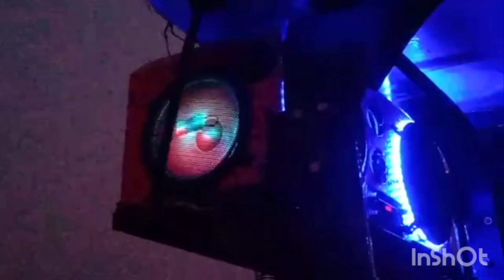Tractor Music System, Tractor Modification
4ic+4ic+4ic Class d Amplifier raj radios bundi, Contact Num.-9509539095 rajradiosbundi राज रेडियोज बूंदी (सीलोर पुलिया के पास) हमारे नाम से नकली टेंपे बेची जा रही है सावधान रहे सभी प्रकार के ट्रक बस ओटो मैं लगने वाली 2ic 4IC 6ic 8ic 10IC 12Icटेप और वाटर प्रूफ स्पीकर बनाए जाते हैं
Proprietor Name Raj kumawat

MY WEBSIDE Check out Raj radios (near seelor puliya) bundi, rajastan, on Google!
music system for home
home stereo system
dj sound system
wireless speaker system
music system price
wireless speakers for home
best music system for home
music system
best sound system for music
karaoke music system
bluetooth music system
tractor music system
best music system
hifi music system
fnd music system
wireless music system
outdoor music system
best speakers for home music
music system for home with bluetooth
all in one music system
music sound system
multi room sound system
new dj sound system
music system with mic
dj sound system for sale
second hand dj sound system
music stereo
equalizer sound system
home theatre music system
best home sound system for music
wireless speaker system for home
dj music system
stereo music system
music system shop near me
living room sound system
5.1 music system
12 volt dc music system
2.1 music system
5 in 1 music system
office music system
bluetooth music system price